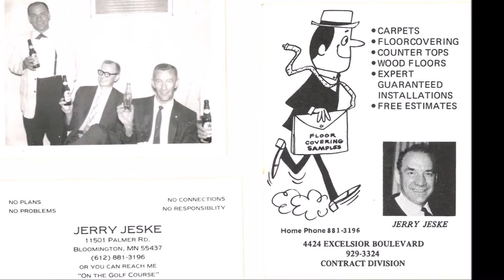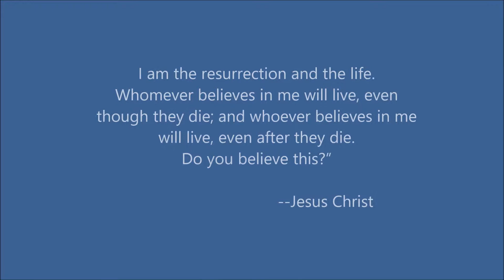Jerry Jeske Memorial